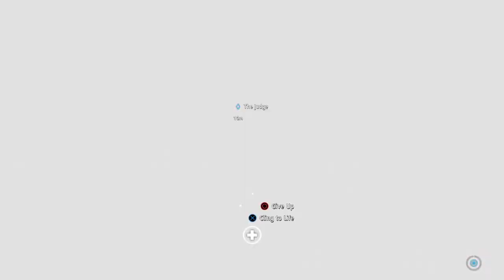Far Cry® New Dawn welcome to hope country,Montana part 25